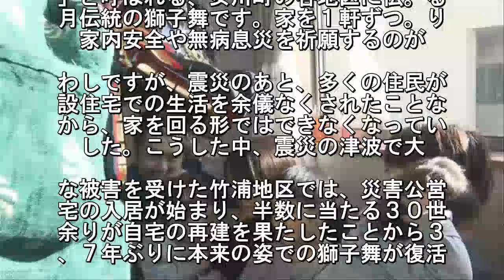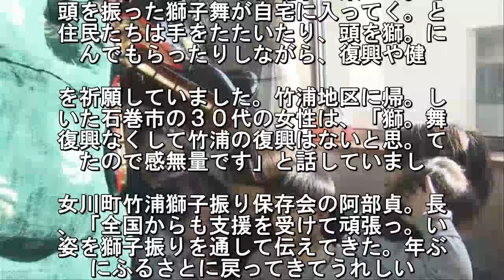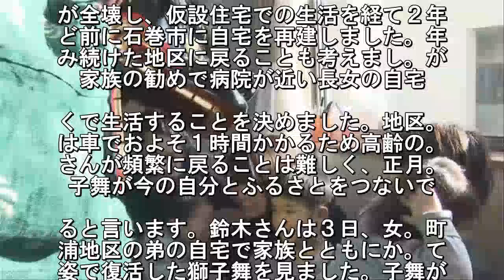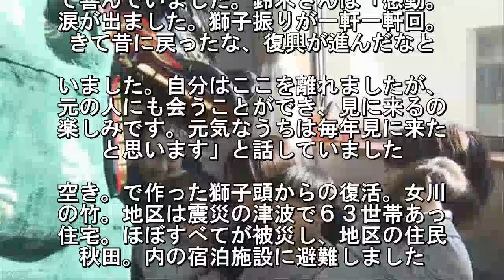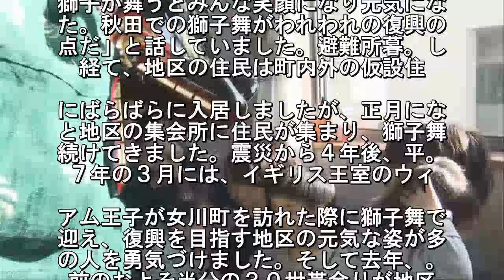家を回る伝統の獅子舞 ７年ぶり復活 宮城 女川町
震災の津波で壊滅的な被害を受けた宮城
女川町で、伝統の獅子舞が７年ぶりに、
宅を１軒ずつ回る本来の姿で復活し、震
からの復興や無病息災を祈願しました. 本来の姿で復活したのは、「女川獅。振
」と呼ばれる、女川町の各地区に伝。る
月伝統の獅子舞です。家を１軒ずつ。り
家内安全や無病息災を祈願するのが. わしですが、震災のあと、多くの住民が
設住宅での生活を余儀なくされたことな
から、家を回る形ではできなくなってい
した。こうした中、震災の津波で大. な被害を受けた竹浦地区では、災害公営
宅の入居が始まり、半数に当たる３０世
余りが自宅の再建を果たしたことから３
、７年ぶりに本来の姿での獅子舞が復活. ました。にぎやかなお囃子に乗って。き
頭を振った獅子舞が自宅に入ってく。と
住民たちは手をたたいたり、頭を獅。に
んでもらったりしながら、復興や健. を祈願していました。竹浦地区に帰。し
いた石巻市の３０代の女性は、「獅。舞
復興なくして竹浦の復興はないと思。て
たので感無量です」と話していまし. 女川町竹浦獅子振り保存会の阿部貞。長
、「全国からも支援を受けて頑張っ。い
姿を獅子振りを通して伝えてきた。年ぶ
にふるさとに戻ってきてうれしい. 獅子振りを継承することが震災で亡くな
た人の供養になると思います」と話して
ました。獅子舞 かつての住民と地域。
なぐ。震災後に人口が４割減少した宮. 県女川町では、正月の獅子舞がかつての
民と地域とをつなぐ役割も果たしていま
女川町の竹浦地区で暮らしていた。木紀
枝さん（８１）は震災の津波で自. が全壊し、仮設住宅での生活を経て２年
ど前に石巻市に自宅を再建しました。年
み続けた地区に戻ることも考えまし。が
家族の勧めで病院が近い長女の自宅. くで生活することを決めました。地区。
は車でおよそ１時間かかるため高齢の。
さんが頻繁に戻ることは難しく、正月。
子舞が今の自分とふるさとをつないで. ると言います。鈴木さんは３日、女。町
浦地区の弟の自宅で家族とともにか。て
姿で復活した獅子舞を見ました。子舞が
屋に入ってくると、鈴木さんは. を獅子に向けてかんでもらい、手をたた
て喜んでいました。鈴木さんは「感動。
涙が出ました。獅子振りが一軒一軒回。
きて昔に戻ったな、復興が進んだなと. いました。自分はここを離れましたが、
元の人にも会うことができ、見に来るの
楽しみです。元気なうちは毎年見に来た
と思います」と話していました. 空き。で作った獅子頭からの復活。女川
の竹。地区は震災の津波で６３世帯あっ
住宅。ほぼすべてが被災し、地区の住民
秋田。内の宿泊施設に避難しました. 獅子頭。太鼓など獅子舞の道具も流され
したが。３か月後、復興を誓って施設の
布団や。リッパ、空き缶を使って獅子頭
作り、。んなで踊りました. これが獅子舞復。のきっかけとなりまし
。当時の様子。ついて地区の獅子振り保
会の阿部貞会。は「避難所で悲しみにう
ひしがれる中. 獅子が舞うとみんな笑顔になり元気にな
た。秋田での獅子舞がわれわれの復興の
点だ」と話していました。避難所暮。し
経て、地区の住民は町内外の仮設住. にばらばらに入居しましたが、正月にな
と地区の集会所に住民が集まり、獅子舞
続けてきました。震災から４年後、平。
７年の３月には、イギリス王室のウィ. アム王子が女川町を訪れた際に獅子舞で
迎え、復興を目指す地区の元気な姿が多
の人を勇気づけました。そして去年、。
前のおよそ半分の３０世帯余りが地区.